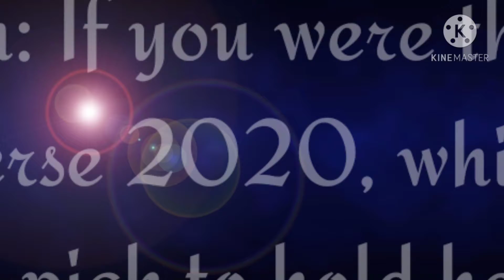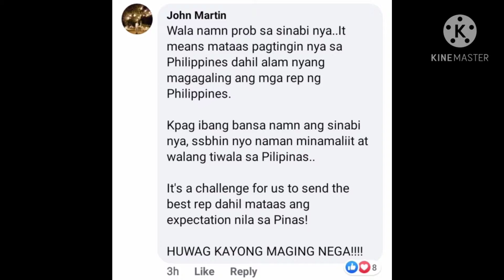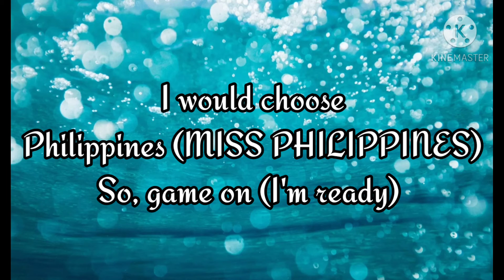Nakaka gulat na pa sabog Ni Miss Universe Thailand 2020!/ Ano Kaya!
Hello team noo; bagong update na naman tayo tungkol sa kaganapan sa Miss Universe 2020,.

May nakaka gulat na panayam si Miss Universe Thailand 2020 ng tanungin sya ng isang sikat naTV Station sa kanilang bansa. Na kung bibigyan sya ng pagkakaton na Maka pasok sa top 2 ng Miss Universe 2020, sino ang gusto nyang maka hawak kamay?